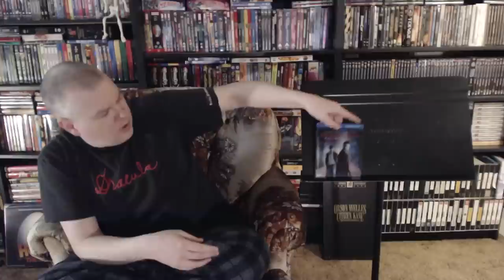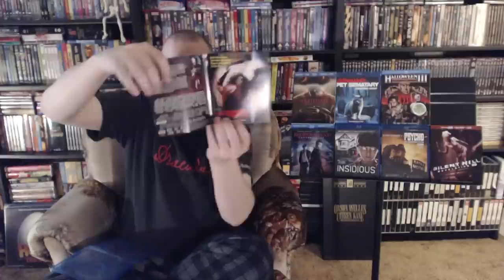HAULiday Blu-ray Update 6/9 - Horror Extravaganza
Time for another HAULiday update!  This time, some cool additions to the Horror collection!

Here's my original take on the first Silent Hill movie, looooong before the Multimedia Chronicles started!

Amazon links, if you'd like to get any of the awesome Blu-rays talked about in this video:

Psycho (50th Anniversary)

Silent Hill Revelation 3D

Pet Sematary

Halloween II: Season of the Witch

The Fog
,physical media

physical media